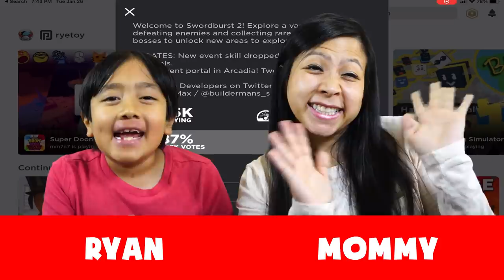Ryan Plays The Best Game Ever Created in Roblox! Let's Play Roblox Swordburst 2 with Ryan's Mommy!